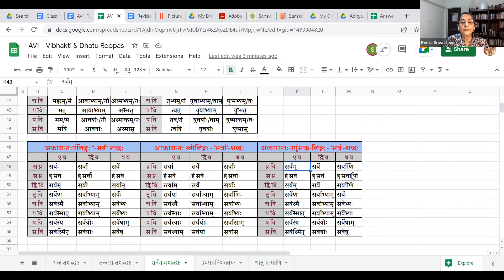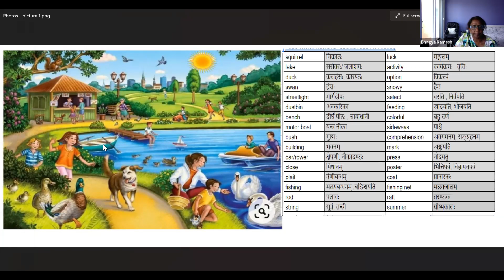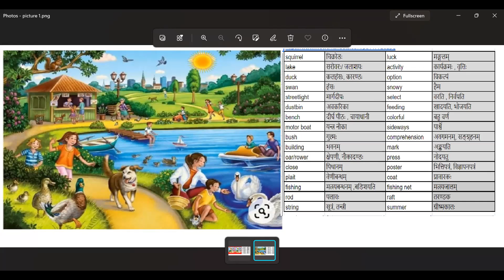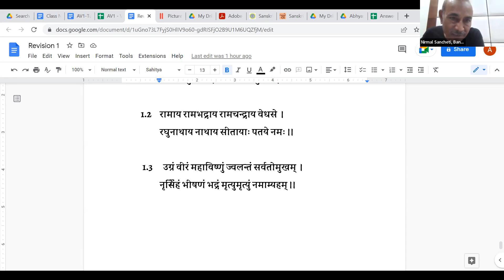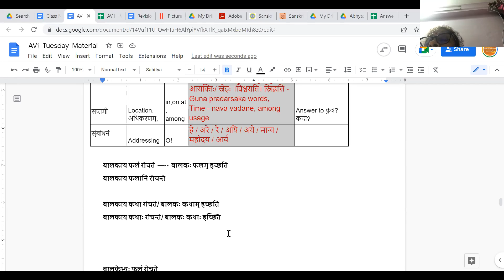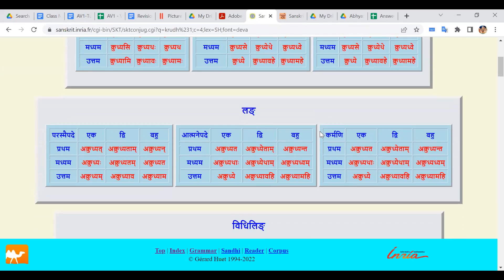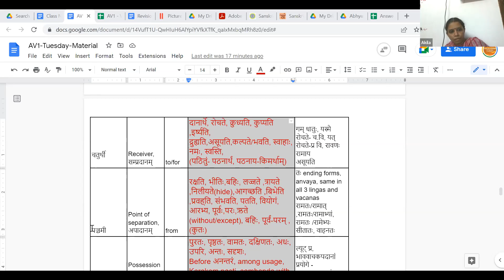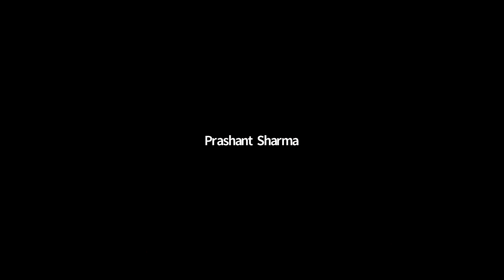Lataa 3 (AV1-007)2022-05-17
Revision of "सर्वनामशब्दाः", चित्रवर्णनम्, Exercises from RSS-Dwiteeya Deeksha-Dwiteeya BhagaH, VisheyaVisheshanas in Slokas, उपपदविभक्ति - चतुर्थी.